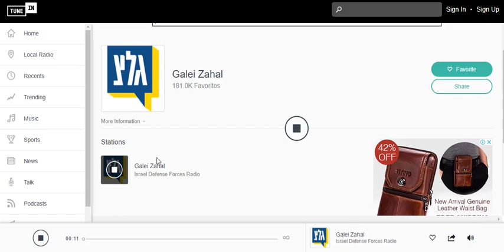Rav Bariach jan18 Tunein 03 01 2018